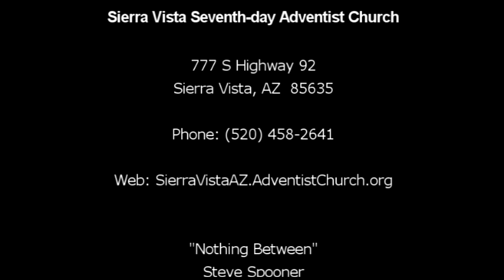"Nothing Between" by Steve Spooner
Mr. Spooner shares about forgiveness of others out of love for them, not for anything less, that is what Jesus would do.